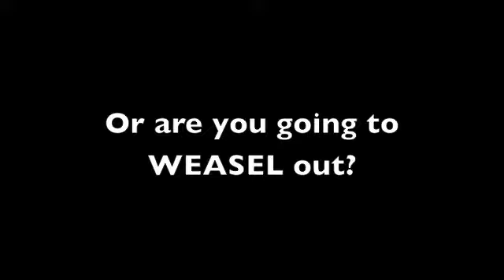Earl Blumenauer Dodges Debate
On September 8, 2010, Earl Blumenauer appeared in Fairview, supposedly to hear about concerns, priorities and ideas from business owners and residents. Earl Blumeranuer has repeatedly dodged invitations to debate his opponents Delia Lopez and Jeff Lawrence. He continued to do so at this meeting, refusing to commit, deferring to his campaign manager, while making artificially advantageous demands for a left leaning venue. He ran out of the meeting (becoming a habit of Earl's) while a constituent was in the middle of asking him about the debate. Very short video includes short "B Roll" with a constituent, and Jeff Lawrence, the well spoken Libertarian Candidate.